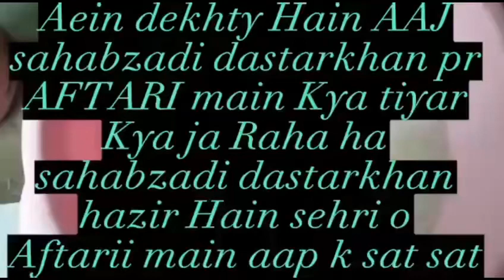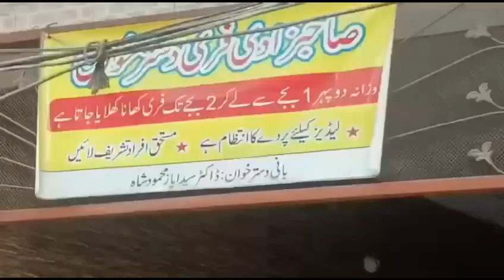Iftari ki tiyari